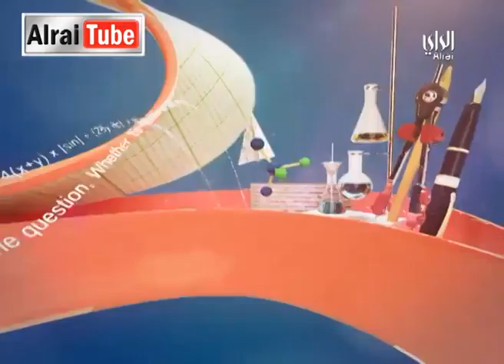رايكم شباب : 2014-10-28